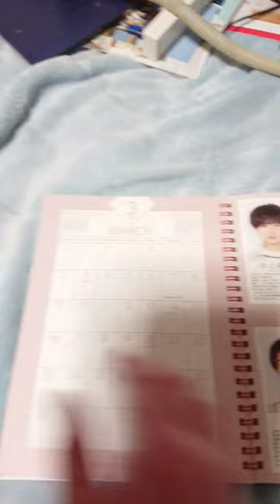比較的新しいJr.のカレンダー‼️hihi